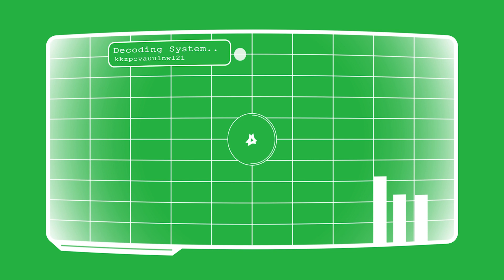Free Green Screen - Hologram Template Version 6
If you wish to use this footage in your own YouTube videos, all we you have to do is credit us by leave a link to this video and our channel.

But you are not allowed to sell it on stock sites.

Another Videos are coming soon.
All in full HD 1080!